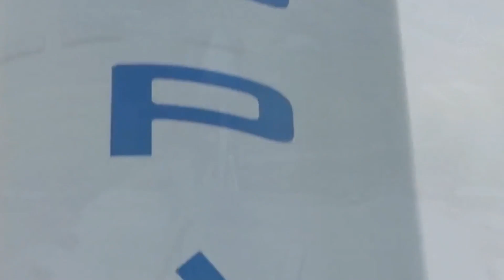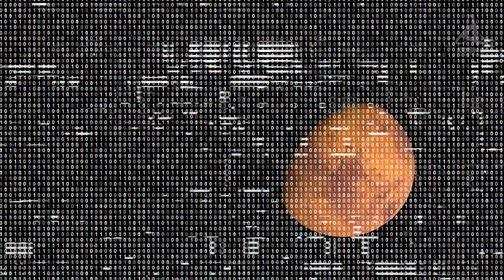HOW ELON MUSK IS PLANNING TO COLONIZE MARS?